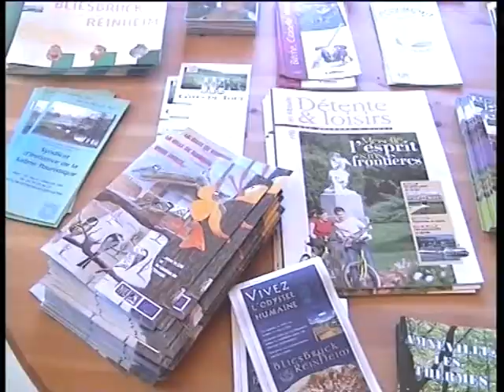Les vacances sous le soleil à Rombas - août 2002